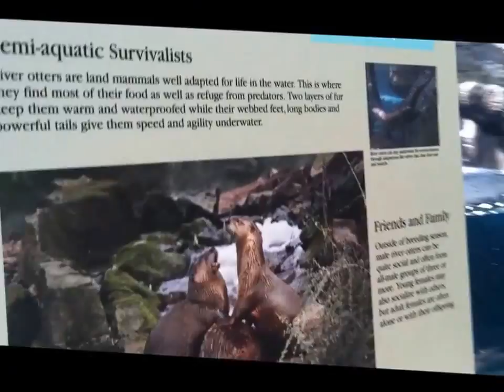Chattanooga Vlog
Hey Guys! We got to go to Chattanooga for my birthday this year and decided to take you along. Let me know if you like vlogs like this in the comments.